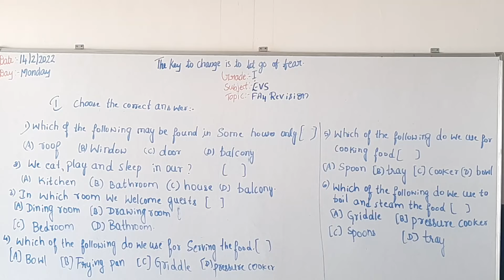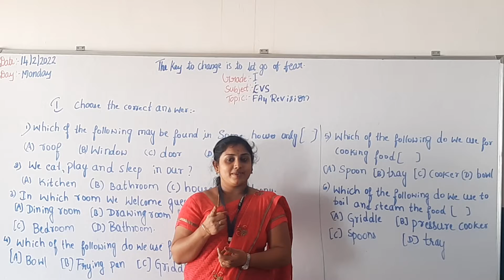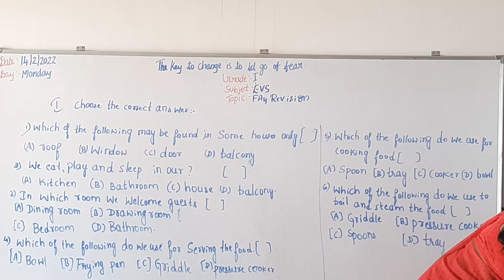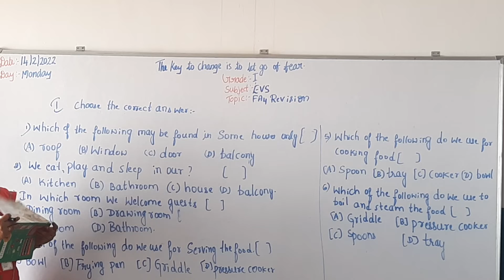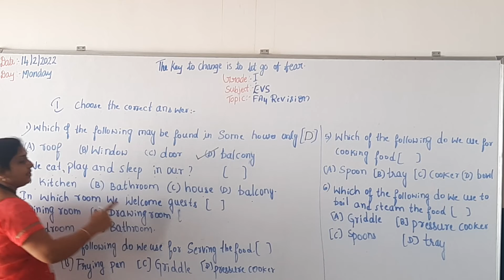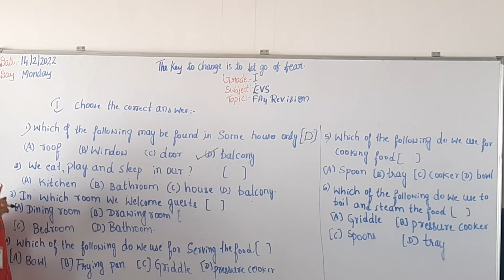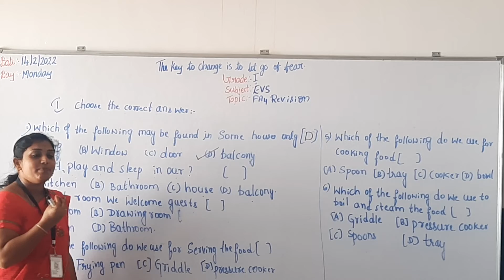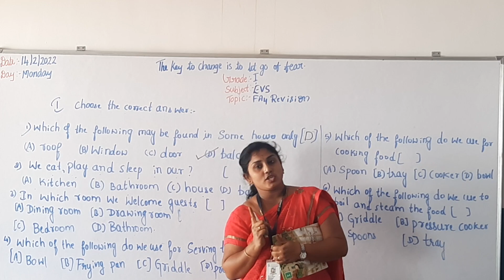Grade-1 EVS (14/02/2022) FA4 Revision